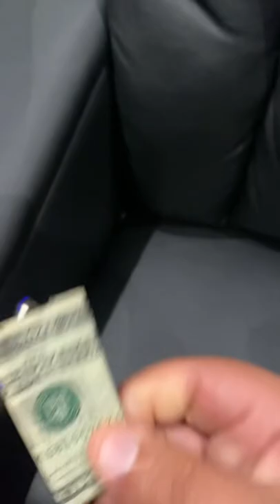Movie theater finds Video By tacos elmorro